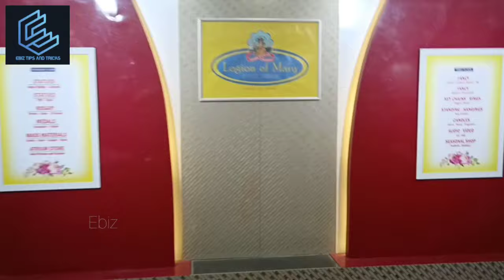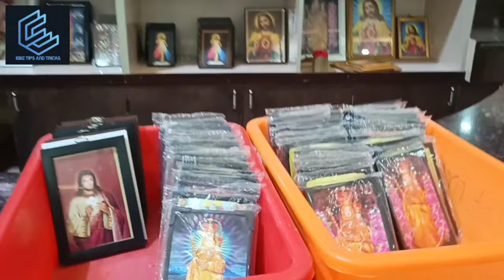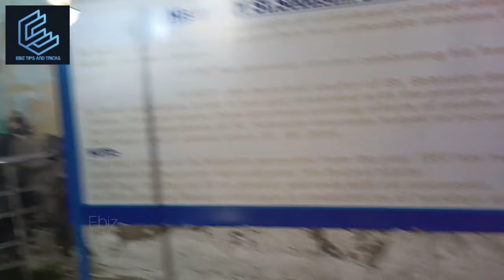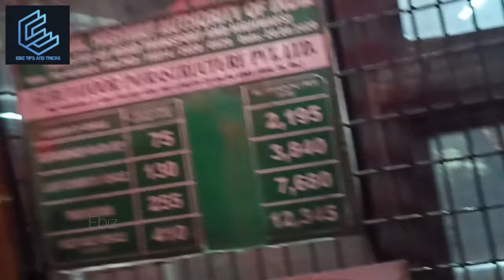Velankanni Vlog | After Lock down | With Family | Travel Vlog | Part 2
This is another type of a travel video with family and relatives.
Velankanni days are recorded and some fun is there.

Explaining Night Right and danger were ahead and taking safety precautions etc..
Covid Protocol expaining, Day life in Tamil Nadu etc...

Click on the bell icon to get all the latest updates and notifications.

🔔Get alerts when we release any new video.TURN ON THE BELL ICON on the channel!.